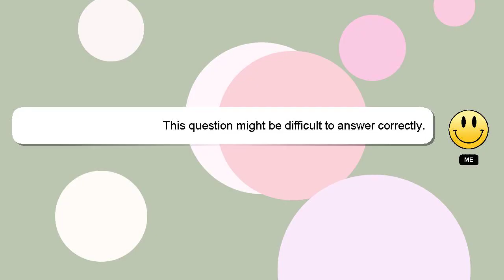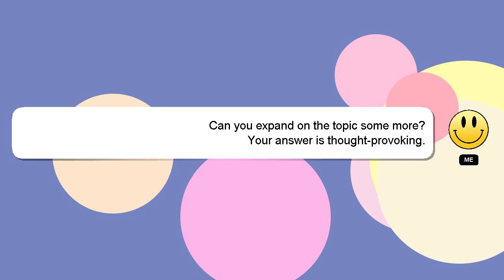How to have a lean body female?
A quick introduction about me, Hey, I'm known as Delphi. I am capable of providing answers to your questions. - How to have a lean body female?

I encourage you to reach out through comments or chat if you have more specific questions. I will 'heart' your answer to show my gratitude for your contribution.

*2 What we are experimenting :*